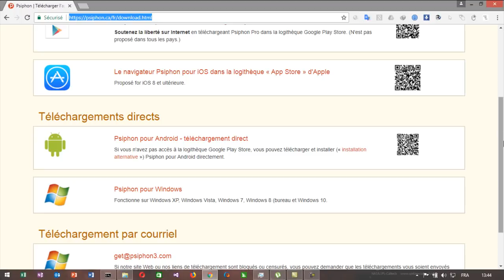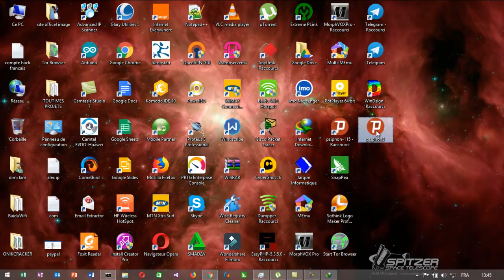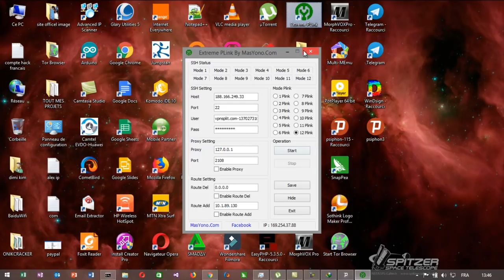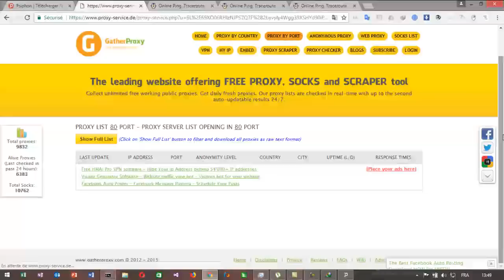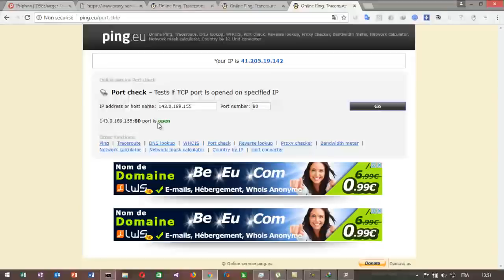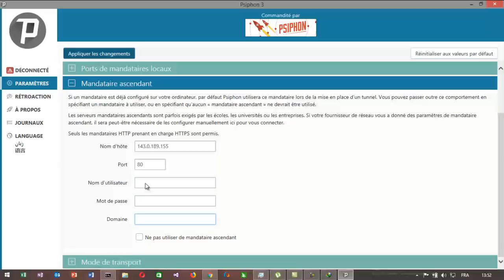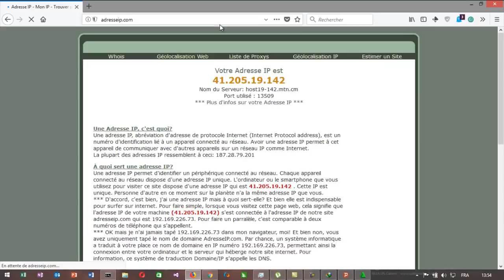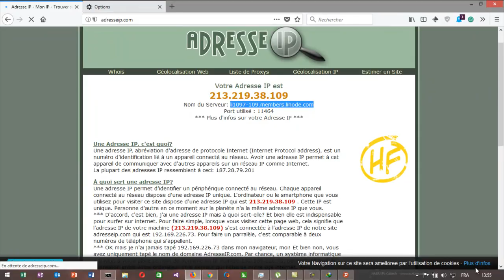configure psiphon 2021|configurar psiphon enero 2020